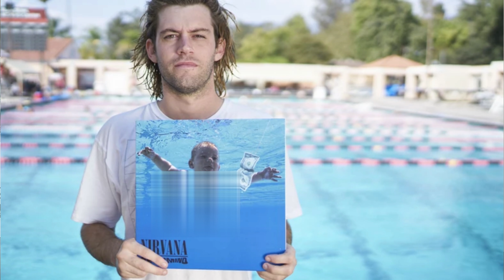Ochrona wizerunku i prawo autorskie - płyta Nirvana - Nevermind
Jednym z najciekawszych przykładów kontrowersji związanych z ochroną wizerunku i prawem autorskim jest okładka płyty Nirvana 'Nevermind". Przedstawia nurkującego 4-miesięcznego chłopca, który płynie za haczykiem, na który nadziany jest banknot jednodolarowy. Chłopiec na zdjęciu z 1991 roku to Sepncer Elden, który niedługo skończy 32 lata. Spencer dorastał jako dziecko Nirvany i chętnie wykorzystywał to, że kiedyś znalazł się na okładce. Fotografował się z tą płytą, a w niektóre rocznice jej wydania już jako dorosły mężczyzna odtwarzał słynne zdjęcie w basenie. Trzeba też dodać, że słynny wizerunek nie pojawił się tylko na okładce, ale stał się ikoną popkultury, np. wyprodukowano bardzo dużo koszulek z nagim chłopcem. Przełom przyniósł rok 2021 kiedy Spencer Elden postanowił nieco inaczej zmonetyzować obecność na słynnej okładce. Znalazł sobie prawników, którzy wytoczyli w jego imieniu grube działa. Pozwał 17 różnych osób i podmiotów, domagając się od każdego z nich 150 tys. dolarów.